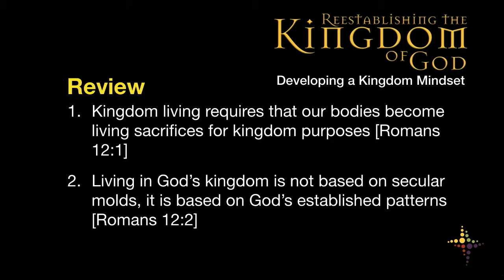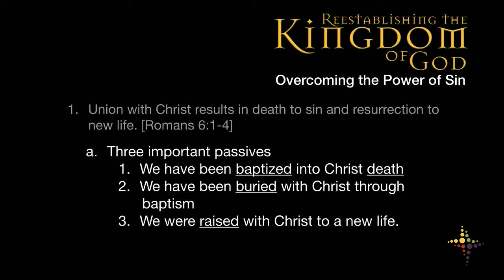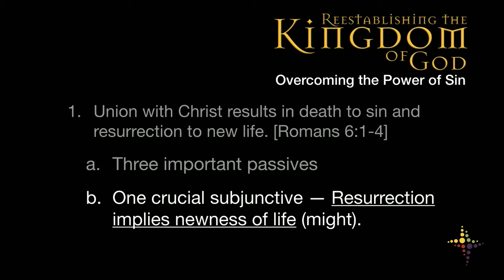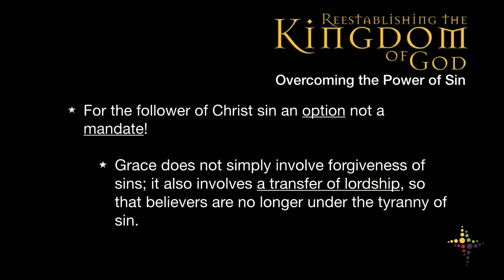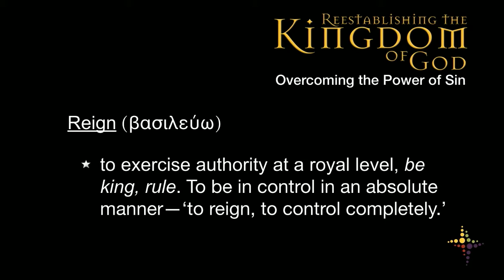Reestablishing The Kingdom Of God Week 4